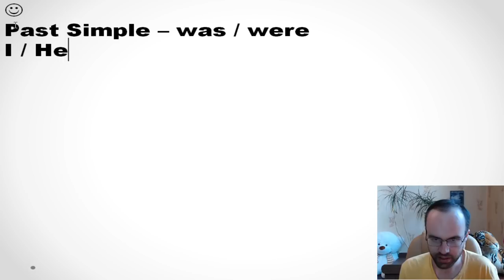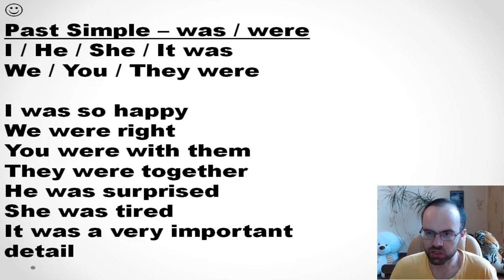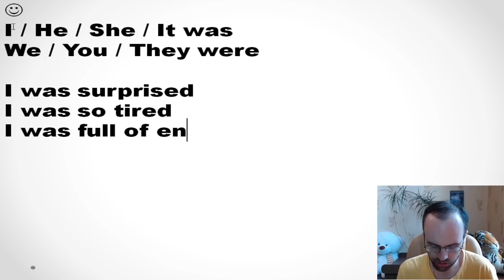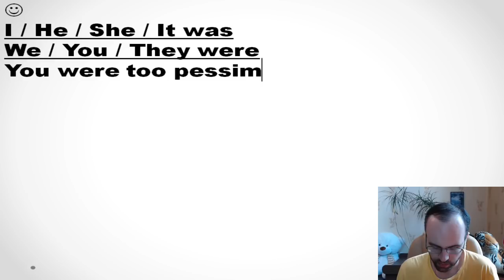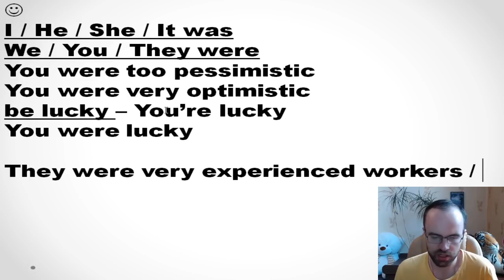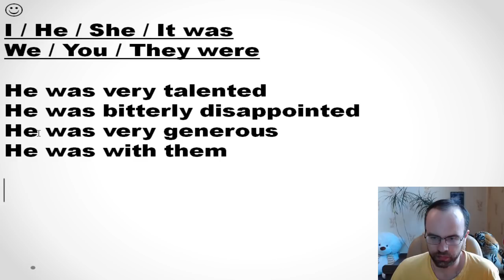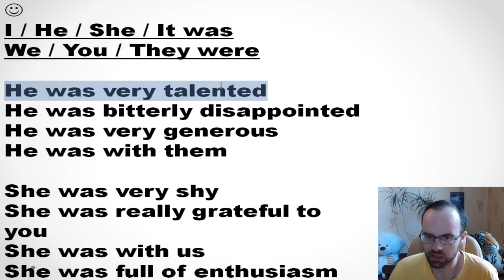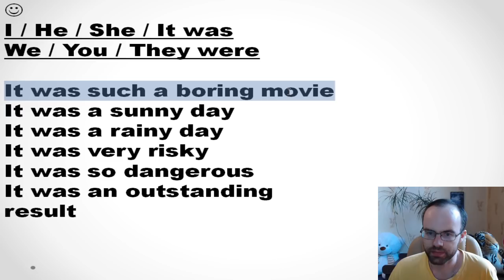АНГЛИЙСКИЙ ЯЗЫК ДО АВТОМАТИЗМА УРОК 97 Время Past Simple was were в английском языке